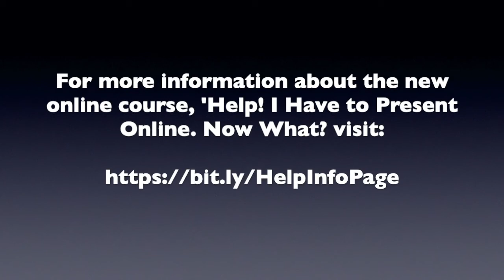Respect Your Audience's Time When Presenting Online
In this tip, you'll learn how and why to respect your audience's time.

To purchase the course mentioned in this video, If you'd first prefer more information,

If you would like to accelerate your online presentation skills and uncover the secrets used by the best online presenters, check out the new Home Study course, 'Help! I Have to Present Online. Now What?'

This course will provide you with the fundamentals that help you overcome any anxiety or fear that you feel about virtually presenting.

Here just a few of the key insights you'll pick up from this new home-study course:

- How to ensure that you present in the most professional possible environment
- Insights into grabbing and keeping the attention of viewers
- How to manage the unique circumstances of presenting to an audience you cannot see
- How to quickly improve your online presentation skills
- 14 keys to hosting an effective online business meeting

This interactive home-study course Includes:

- 12-video self-study course
- Checklist to plan every online meeting
- Checklist to plan every online business meeting

Invest TODAY  and you'll also receive these Bonuses to accelerate your online presentation skills success...

BONUS #1
Six-month access to our twice-a-week 30-minute webinars ‘Online Success’  These meetings will introduce you to new online presentation ideas and address your questions and challenges.

BONUS #2
Free report ‘Help! I Have to Present Online. Now What?’ Gain insights into the keys to confidently present your ideas online.

BONUS #3
‘Panic to Power’ mp3. Pick up insights into managing your speaking anxiety — whether online or in-person — from three World Champion speakers and a Certified World Class Speaking Coach.

Purchased separately, you’d pay $777 for all of these items. To celebrate our rollout of this new program, we’re offering the course plus bonuses for just $47.

If you'd prefer to purchase the course,

See you online soon!